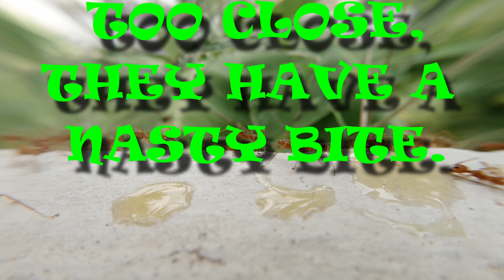WEAVER ANTS & THE GOLDEN SYRUP IN TROPICAL PATTAYA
Time lapse of the Weaver Ants in our garden. Shot with DJI Osmo Action and Macro lens.